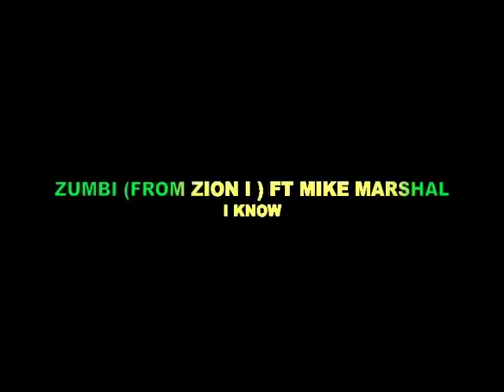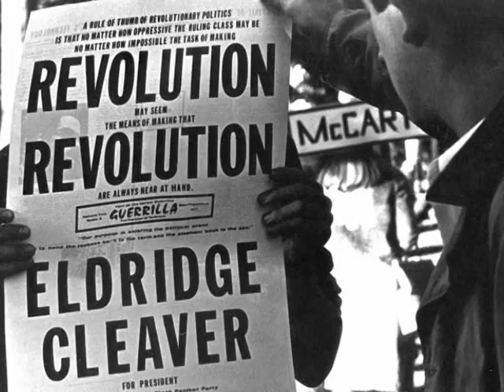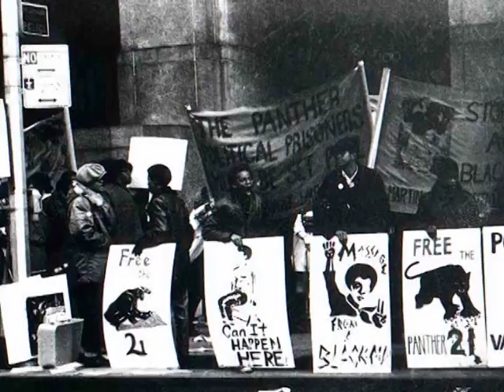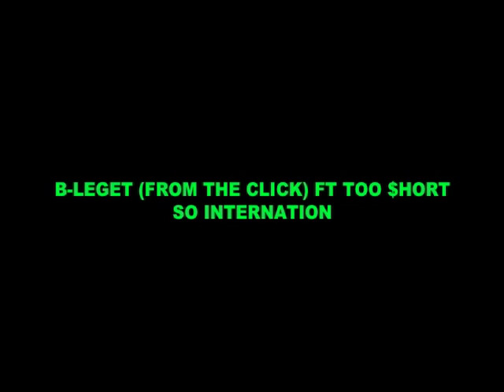DJ-X1 KPOO BAY AREA MIX VOL.5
THIS IS AN SHORT MIX WITH SOME OF YOUR FAVORITES BAY AREA ARTIST
LIKE ZUMBI (FROM ZION I) GAME BROTHERS, MAC DRE, B-LEGIT (FROM THE CLICK) TOO $HORT, MESSEY MARV, COSMIC SLOP SHOP, DB THA GENERAL,
TELLEY MACK, THE GROUCH & MISTAH FAB